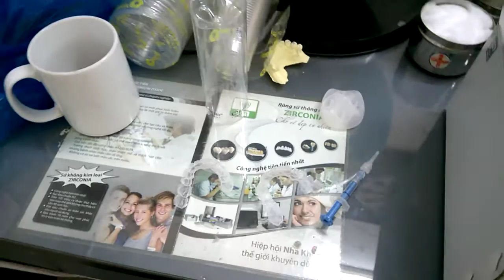Tẩy Trắng Răng lần 2 - PH RTM Lê Tuấn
Phục Hình Răng Thẩm Mỹ Lê Tuấn/ Facebook&Youtube:Lê Tuấn Nghĩa
181C/7 Âu Dương Lân P2 Q8 TP.Sài Gòn / 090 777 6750(Tuấn Nghĩa) - 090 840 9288(Anh Tuấn) / Viber,Zalo,Skype